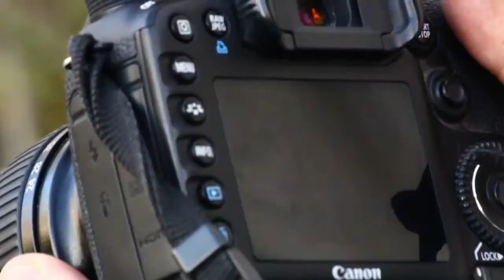Benjamín Vicuña La martina Blue Tag Invierno